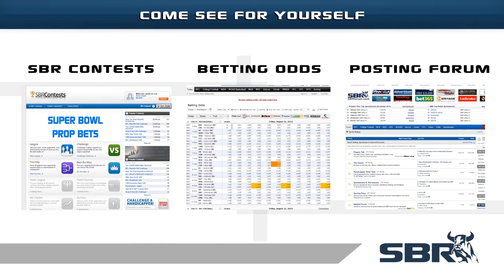Best Offense vs Top Defense: NHL Picks on Penguins vs Flames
The Penguins and the Calgary have proven to be two of the toughest teams in the NHL. Who will you trust with your hockey picks as they go toe to toe tonight? SBR capper Ross Benjamin gives his top play on NHL betting in the thrilling Friday night match.